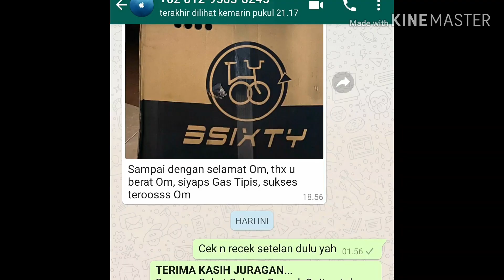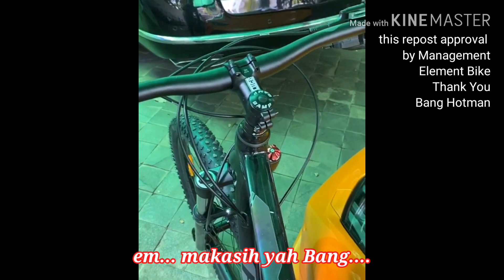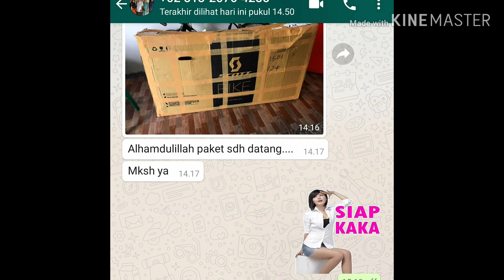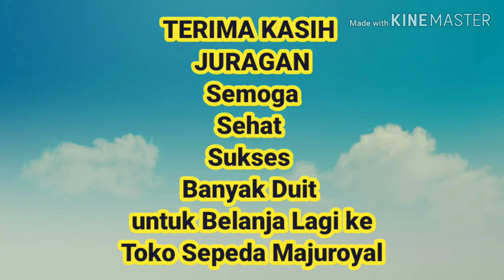Testimoni Juragan2 ⭐⭐⭐⭐⭐ Ada Bang Hotman gan...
Sepeda sepeda2 Keren Unik Antik Spec Tinggi High Spec Low Budget Very Worth It To Buy

Minat ? Lihat stock dan harganya update disini Ka

D/H Toko Sepeda Majuroyal. BUKA "setiap hari" jam 3 sore - 9 malam, tidak ada libur, lokasi di Ruko Permata Niaga 3 no 56, Kota Tangerang.  Lewat JL Benteng Betawi, 300 meter di belakang Hotel Allium. Google Maps TERIMA KASIH.